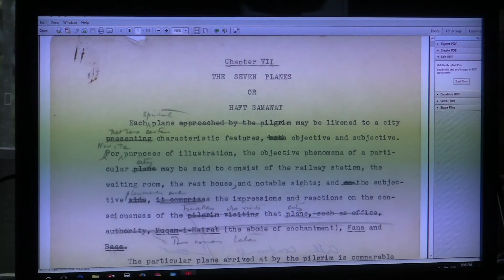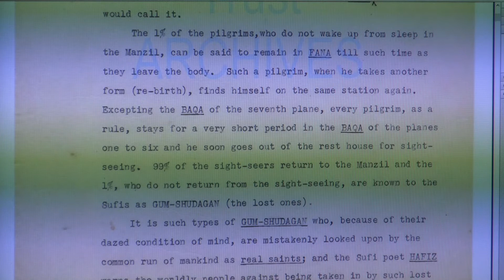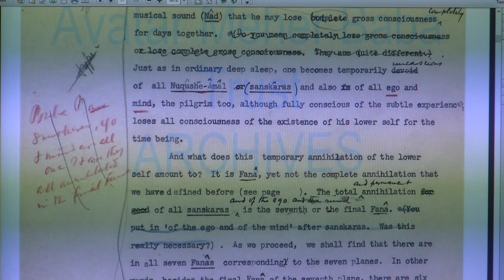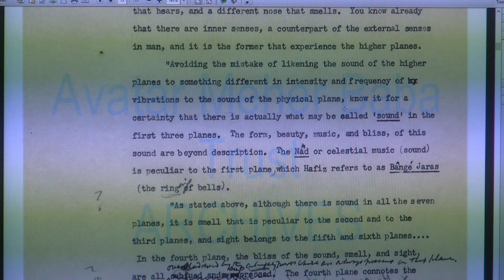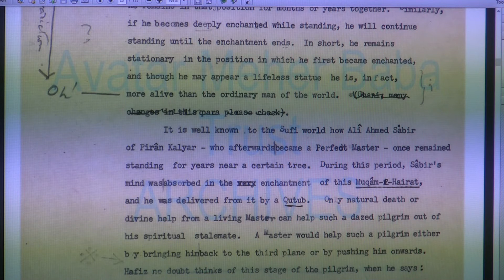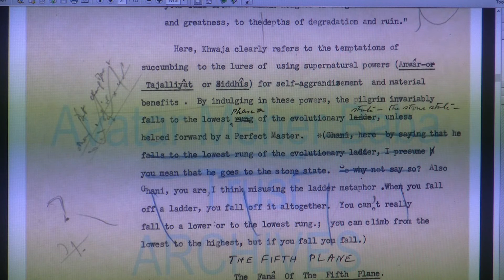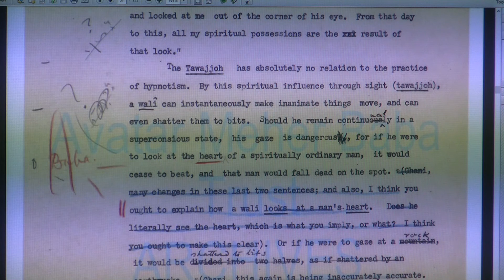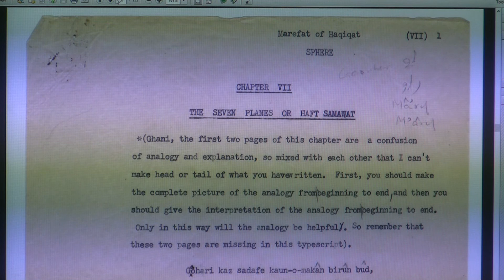Day 3 - Ghani's "God Speaks" manuscript - a read-through with Dr Ward Parks – 2017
Students of the history of "God Speaks" (1955) have long known that this project did not actually begin in 1953–54, when Meher Baba dictated to Eruch Jessawala what became the text of this great metaphysical masterpiece. In fact, Meher Baba initiated this undertaking in 1947, with a series of dictations to Dr. Abdul Ghani Munsiff. Recently the manuscript which Dr. Ghani compiled was found in the Avatar Meher Baba Trust archives, and it turns out that Ghani drafted a significant treatise of fourteen chapters and almost three hundred pages.

Most remarkably, one of the chapters is a first draft of “The Ten States of God.” In "God Speaks", the ninth chapter bears this title, and its authorship is credited there to Eruch. The new manuscript establishes, however, that the first version was composed by Ghani and that the completed and published chapter is, in effect, a collaboration between the two disciples, working on the basis of the notes that Baba had dictated to them.

Soon after the discovery of the manuscript, Dr Ward Parks embarked on a read-through of it during his stay at Avatar's Abode in 2017 inviting anyone interested to participate.  This took place on:   Day 1 - 15 April; Day 2 - 22 April; Day 3 - 29 April; Day 4 - 6 May.

Dr Ward Parks has been the principal editor of Avatar Meher Baba's (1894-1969) recorded talks, communications and diaries for a number of decades.  He is an American citizen who lives in India at Meherabad.  He travels the world for half the year giving lectures and musical presentations, while continuing his responsibility of bringing Meher Baba's words to print.  Formerly he was a University Professor specialising in Medieval literature and oral traditions.

Over 100 hours of talks at Avatar's Abode by Ward Parks and other speakers recorded by me can be found on my YouTube Channel.

Avatar's Abode was established in early 1958 by Francis Brabazon (1907-84) and many helpers, in response to Avatar Meher Baba's request that, if practical, the gathering of his followers during his second visit to Australia be held in Queensland.

Meher Baba gave this large ridge top property the name "Avatar's Abode".  A statement of its purpose is displayed at the front gate: "This property is held in perpetuity for Avatar Meher Baba and is for those dedicated to Meher Baba and all who seek to know more about him".

Another excellent online resource for all things Meher Baba is Tony Zois' website meherbabatravels.com. The photo used for my YouTube thumbnail was copied from his website. I apologise for not knowing and acknowledging its providence.

An extensive collection of books by and about Meher Baba and spirituality in general is housed in the Avatar's Abode library which is kept up to date with regular acquisitions.  Many books by or about Meher Baba can be downloaded free at ambppct.org.  With permission, researchers can freely search the Avatar’s Abode Archive which houses an important collection of locally and internationally significant writings and correspondence.

Dr Ward Parks does not restrict the recording, transcription or circulation of his spoken or written material.  However, his scholarship should be properly recognised and any published material he uses should be referenced as required under its copyright.

The Management of Avatar’s Abode requests those making video or audio recordings on the property protect the privacy and identity of those present by all practical means, and that a one-off permission to record be obtained from Management, and from the speaker in question, in advance of any recording.

This recording is a personal undertaking by Anthony Rohan Foley, and in the event that it fails to comply with Management’s directives and causes injury and upset to others, he sincerely apologises and will immediately remove the offending images and/or audio.

It is interesting to note Meher Baba's comments following the passing of his disciple Ghani in 1951:

"Of the many things I have had to renounce and to suffer in this New Life, the passing of Ghani is among the greatest.

"To me, more than to any of you, Ghani was unique, and of all the work that still remains to be done for me by others, there is much that could have been done for me by Ghani and none else. The big head of his was truly a treasure-house in which wisdom and wit were blended to perfection.

"We were intimate friends since our earliest years, and no one knows better than I how courageous, and how loyal and loving, was his heart. To me, therefore, Ghani is irreplaceable, both as a friend and as a tool for my work."

(The message was copied from the avatarmeherbaba.org website, and is an extract from: Meher New Life Circular No. 30 - 1 Sept 1951 - Issued from Hyderabad (Deccan) on 24 August 1951)